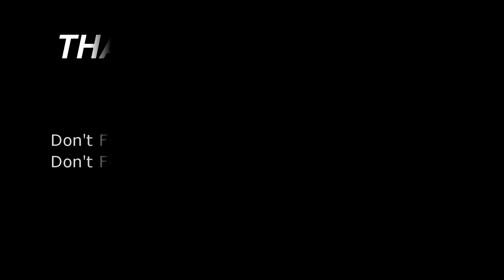Mobil Bekas Harga Murah Di Lelang Mobil SUN | Update Stock Mobil Lelang Pilihan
Douzo21

Ikut lelang mobil di SUN,